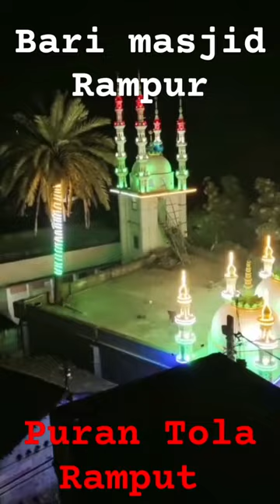new shorts is masjid juma Rat